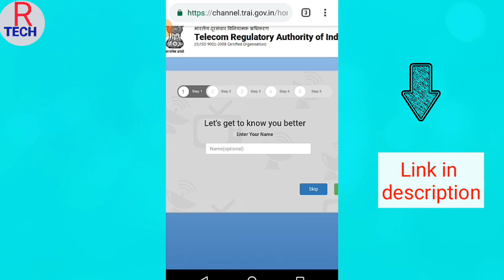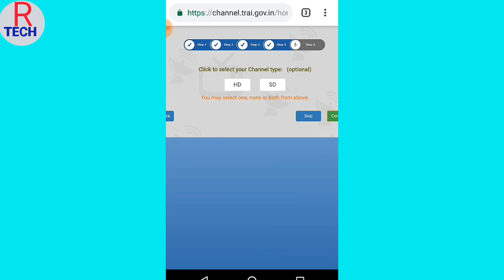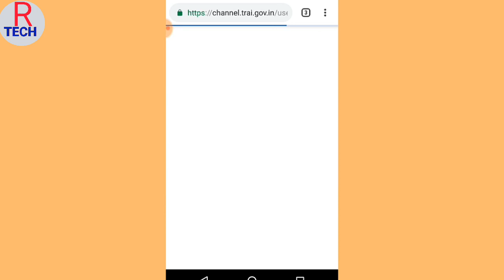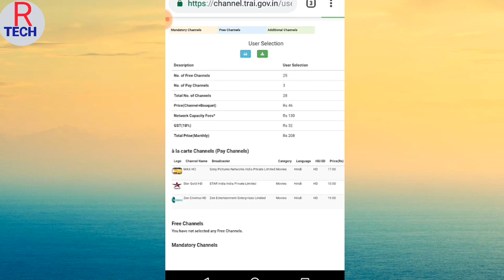Trai launch web application calculate channel price / trai ka new rule kiya hai ?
Friends Trai ki traph se ek new web application launch kiya gaya hai . To friends yadi aap iske bare me jan na chahate hai to ye video aapke liyea kaphi useful hai, isme maine trai ke baare me aapko puri tarah simple language me samjhane ki koshish ki hai ki hai ki aap kis tarah is web application ke jariye turant pata kar sakte hai  ki kown kown se TV channel lene par ab kitna  paisa dena hoga ye web application aapki kaphi help karega aapko tv channel select karne me  or bhi ab kitna plan lena hoga or kown kown se plan hai kis tarah se hame recharge karna hai kitna ka karna hai or jo pahle kar chuke hai uska kiya hoga, or d2h walo ka kiya hoga jo free me tv channel dekhte hai kebal operater walo ka kiya hoga aapko sari jankari dene ki maine puri koshish ki hai

Mcent browser App Code  :- W89Z9S